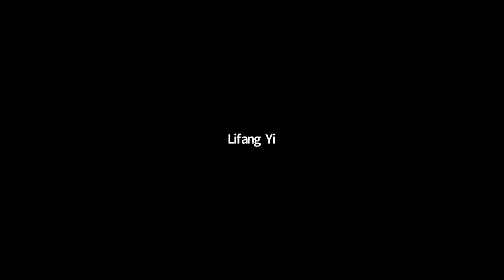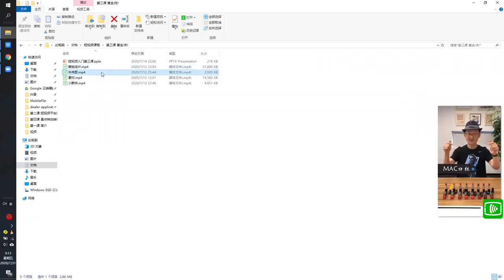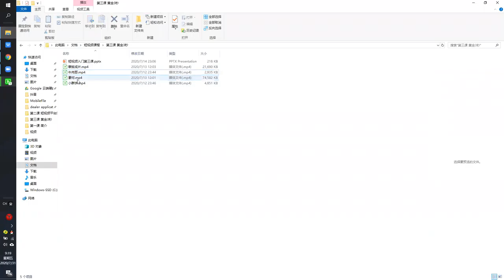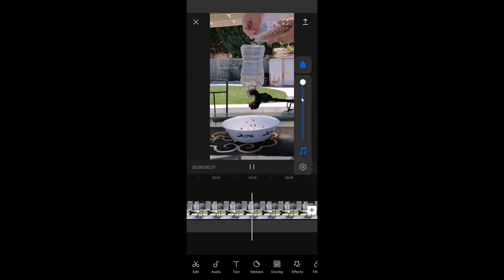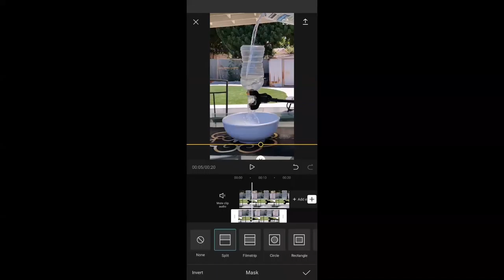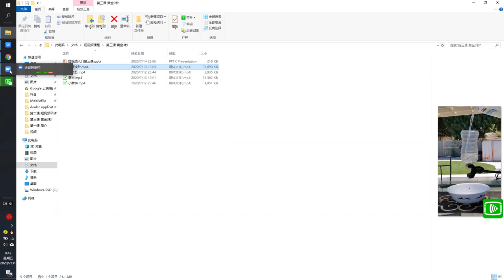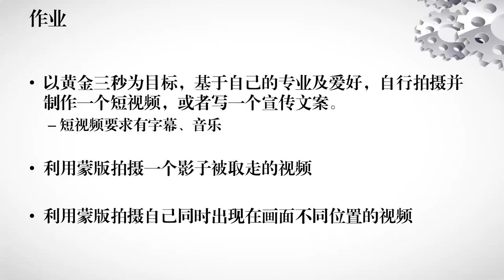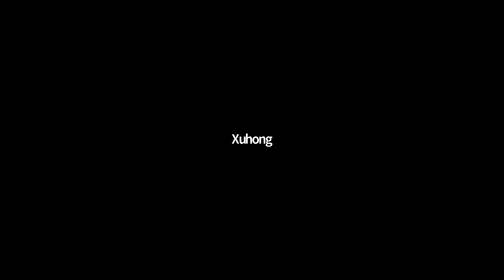短视频课第三节